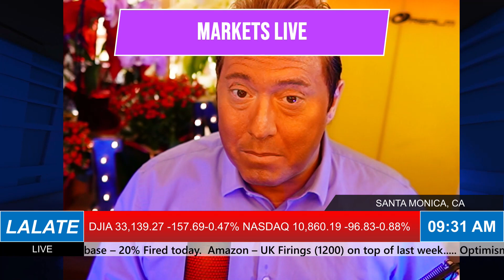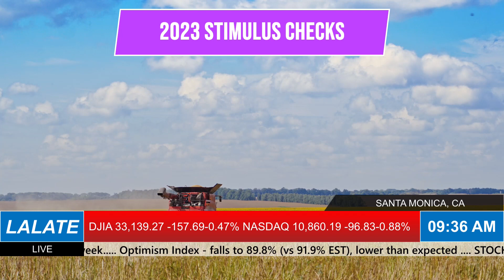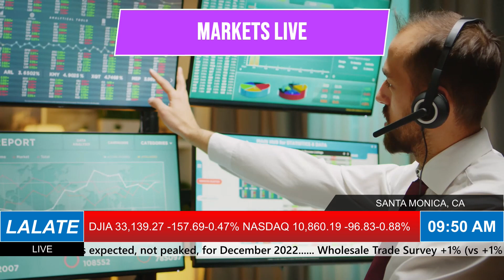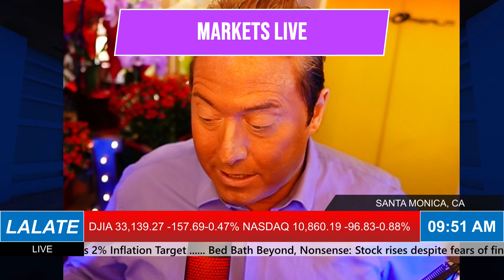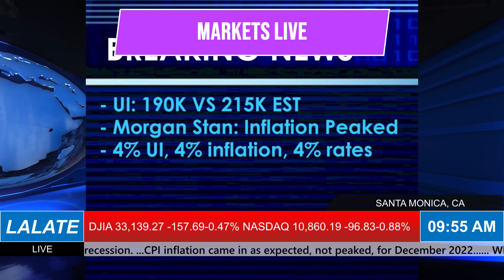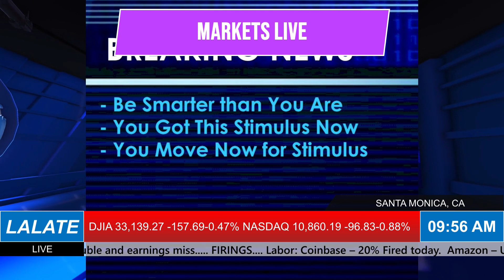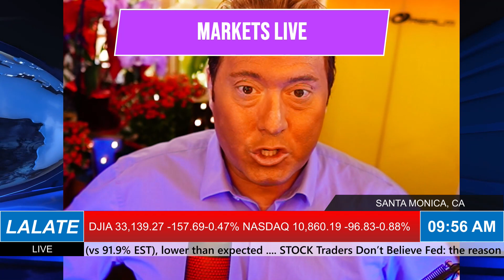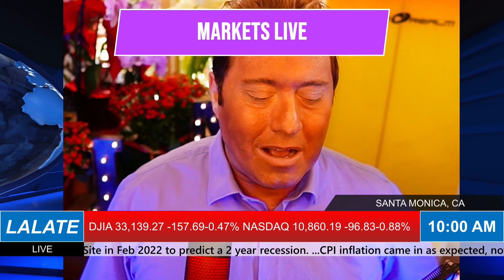NEW FEB 2023 STIMULUS CHECKS COMING: WHO GETS THE AUTOMATIC STIMULUS CHECKS 🌞 MORNINGS COUNTDOWN 🌞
Enjoy watching this video from LALATE entitled NEW FEB 2023 STIMULUS CHECKS COMING: WHO GETS THE AUTOMATIC STIMULUS CHECKS 🌞 MORNINGS COUNTDOWN 🌞

0:00    Intro:  Stimulus Check
1:00 STIMULUS CHECK UPDATE
2:00 SECOND STIMULUS CHECK
3:00 THIRD STIMULUS CHECK
4:00 FOURTH STIMULUS CHECK
5:00 FIFTH STIMULUS CHECK